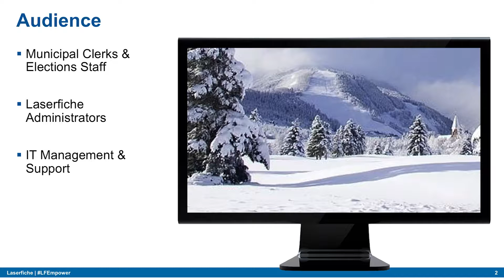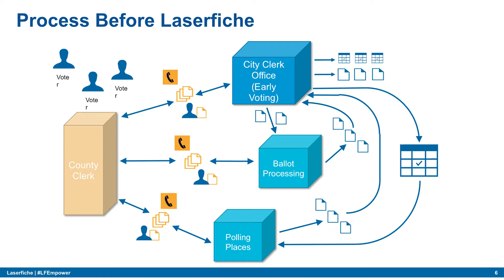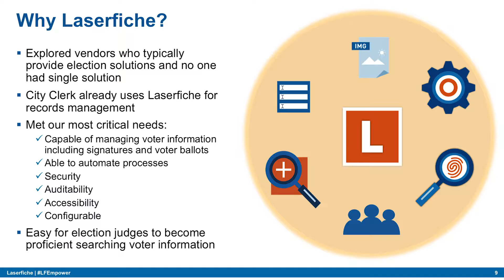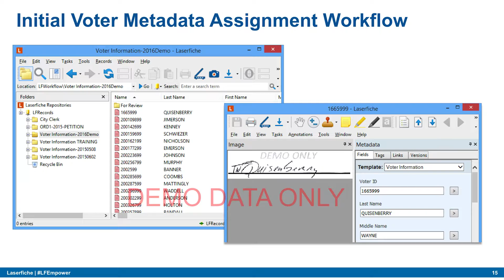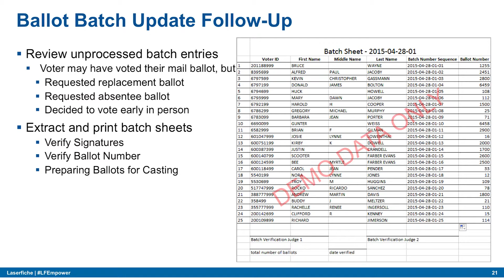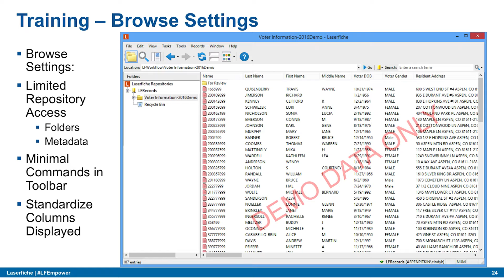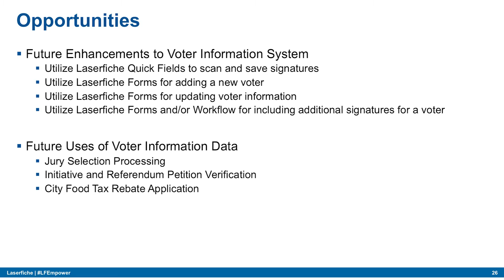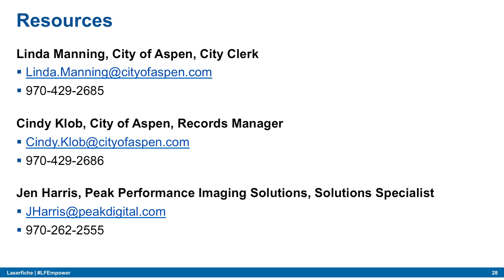City of Aspen, CO: Vote for Workflow - Managing Voter Activity in Laserfiche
This course discusses how the City of Aspen leveraged Laserfiche Workflow to meet these challenges and provide live updates on voter activity to Election Judges, Clerk and Records Management Staff, and
Electoral Candidates.

Cindy Klob, Records Manager at City of Aspen, CO, discusses:

- How to use Workflow to capture voter registration data and monitor changes in activity.
- Ways to leverage custom searches to provide reports to stakeholders looking for updates.
- Best practices for training and on-boarding a diverse set of users.